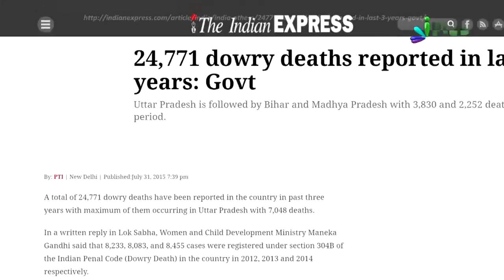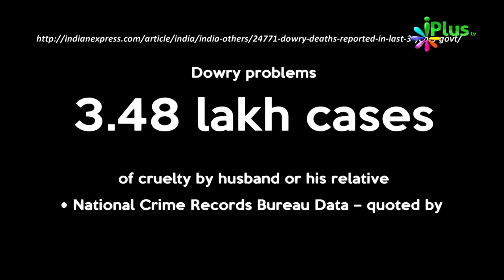Polygamy Hamari Country India Ke Dowry (Dahej) Problem Ka Solution Ho Sakta Hai By Zaid Patel